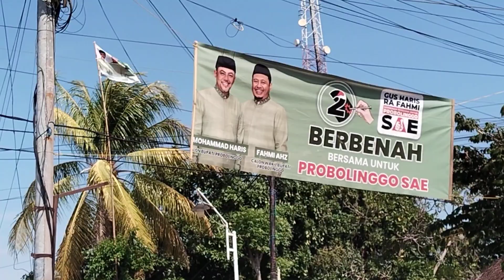BENDERA 02 Berkibar Gus Haris Lora Fahmi SAE